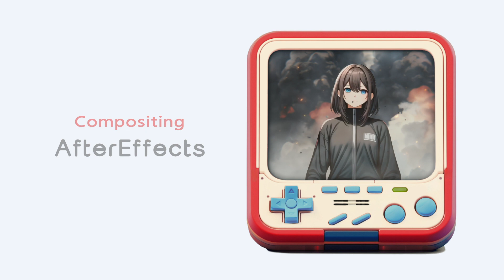AI Animation : Break it (animatdiff, svd, stablediffusion, aftereffects)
🎧 Look at That · Captain Joz